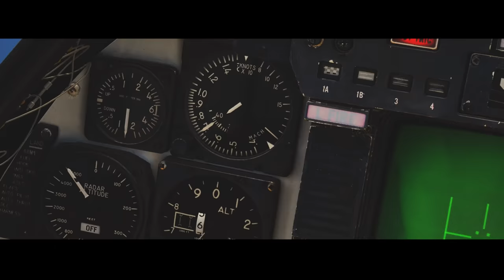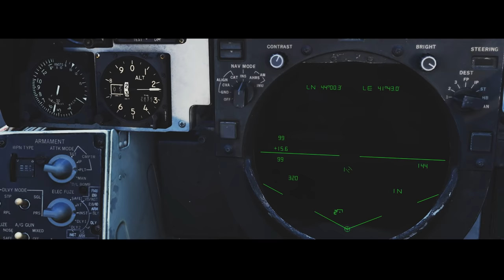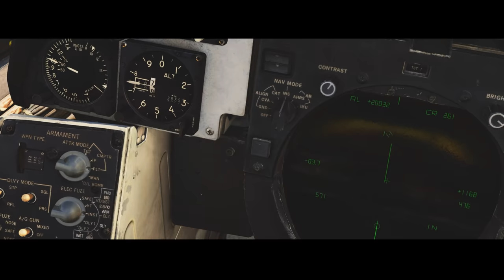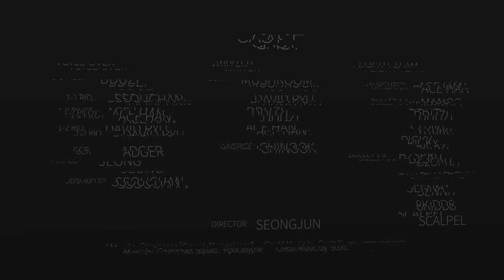DCS WORLD ㅣ THE A.I. SHORT FILM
Hello everyone, I hope you guys are doing great. 🙏

So, It's my first short film.

It's been almost three months since the new cloud ☁️☁️☁️ was updated.
I was inspired by the match between ACE and FALCO (Thanks! mover!)

We did this every weekend for three months and it was pretty funny and painful. I'm so happy to release this today I look forward to doing more of this in the future. 🔥🔥

By the way, we are not used to English so i hope you guys understand.

MUSHROOM
B2SPRIT
CHINOOK
ADGER
JEONG
RICKY
SCALPEL
8KIDD8